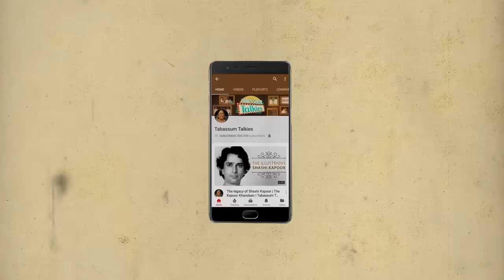Manik Irani: The Actor Who Lost Everything To Alcoholism | Tabassum Talkies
Manik Irani always wanted to be a stuntman and soon joined Shetty's team where he was part of some cult films. He soon started working in films and was noticed in Hero. Watch the episode to find out what led to his downfall and eventual death.